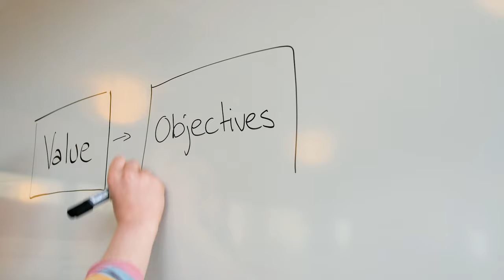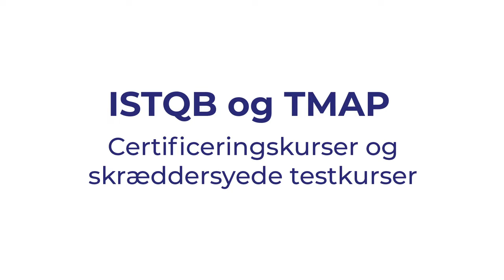Tidligere deltager på Key2Quality-kursus samt undervisere fortæller om at tage på kursus hos K2Q.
Test Manager og underviser Gitte Ottosen og Testkonsulent og underviser Annemette Clement fra Key2Quality fortæller i denne video, hvornår er et kursus hos Key2Quality det rigtige valg for dig, og hvad du kan forvente at få du ud af kurset. Samtidig fortæller Karina Møller Sørensen, som er Test Manager i IT-afdelingen på Aarhus Universitet, om sin oplevelse som kursist hos Key2Quality. Karina deltog i foråret 2021 i kurset "ISTQB Advanced level test management" med Gitte Ottosen som underviser.